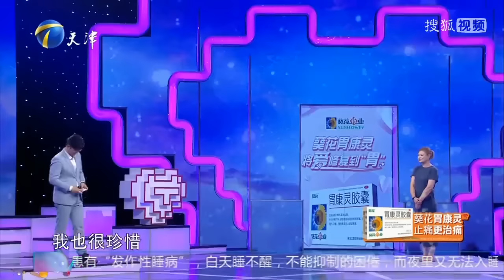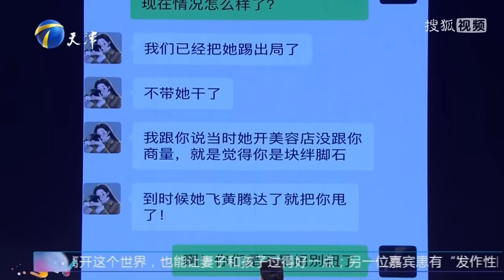【愛情保衛戰2023】第70期20230615完整版：姐弟戀小情侶問題太多，放大年齡差彼此內耗矛盾重重